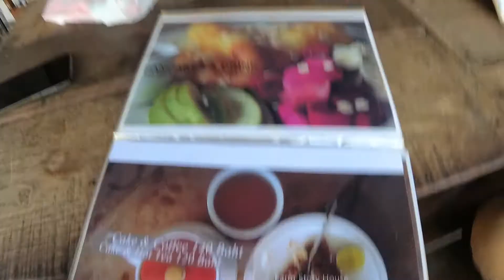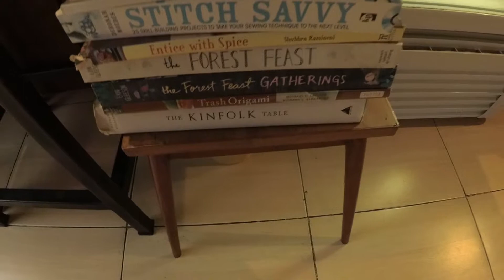первый день в Чианг Мае: ночной рынок и бирманское кафе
регистрируйтесь по нашей ссылке на Airbnb и получите до 30евро на путешествия!